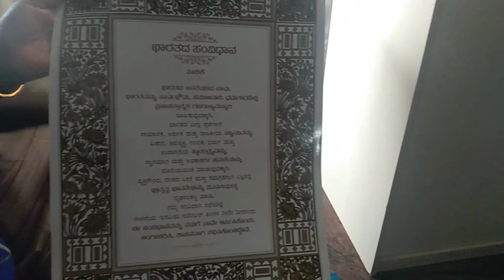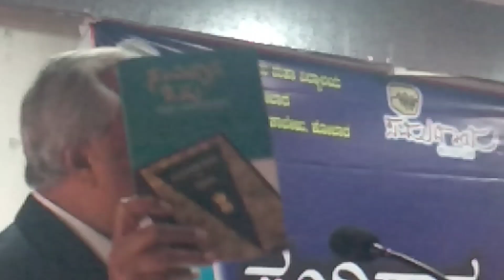Samwidhana wanu odu in Kolar LLB college in nagmuhan dad sir